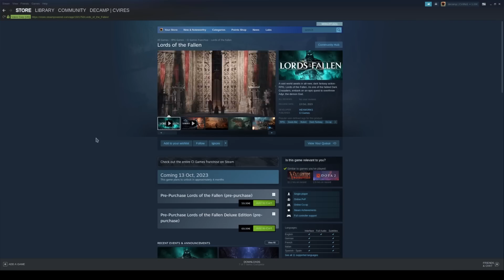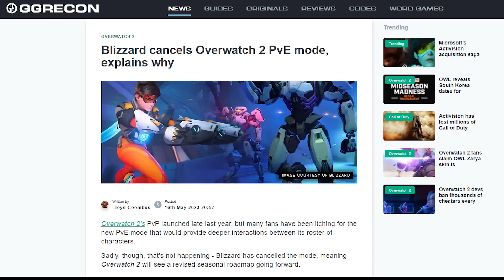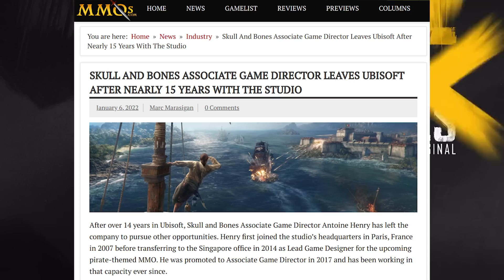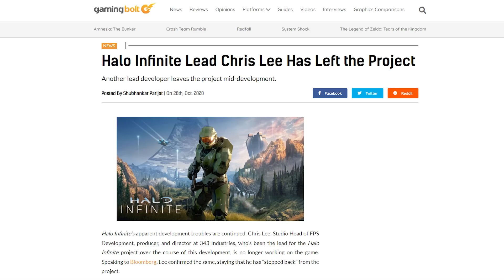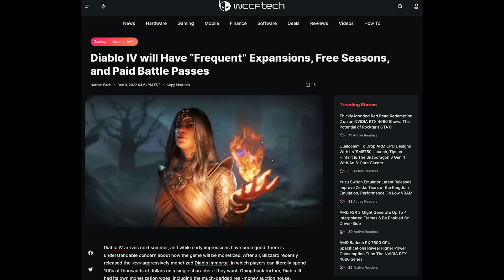Wie du schlechte Games vor Release erkennst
So viele Leute bestellen immernoch Games vor. Wir fragen uns nur: Warum? Mittlerweile hatten wir doch schon genug schlechte Erfahrungen mit diesem Modell um zu wissen, dass die Enttäuschung vorprogrammiert ist. Wir zeigen euch aber ganz genau was ihr beachten müsst um genau zu wissen wann ein Game bei Release wirklich gut oder schlecht wird.